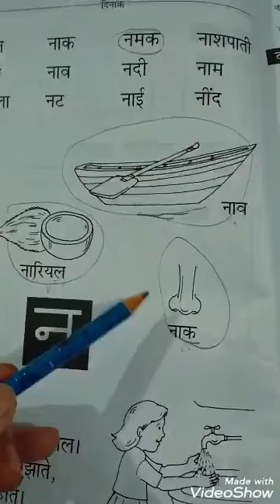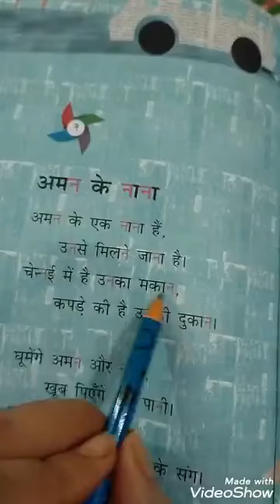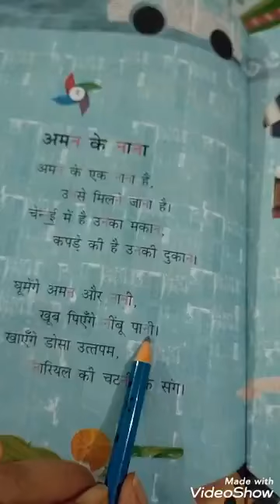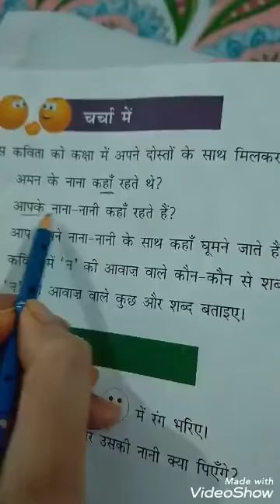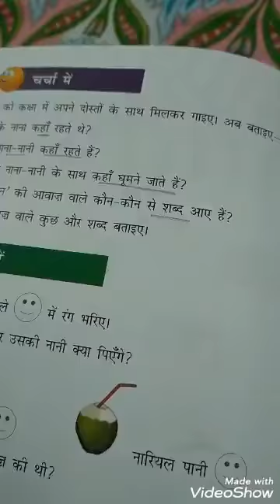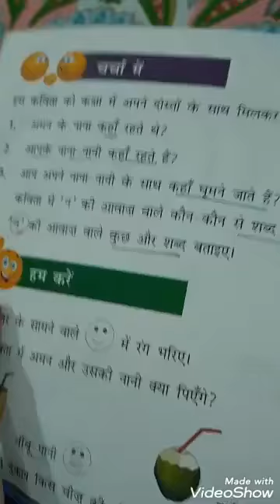हिन्दी -कविता (अमन के नाना)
Brilliance schl